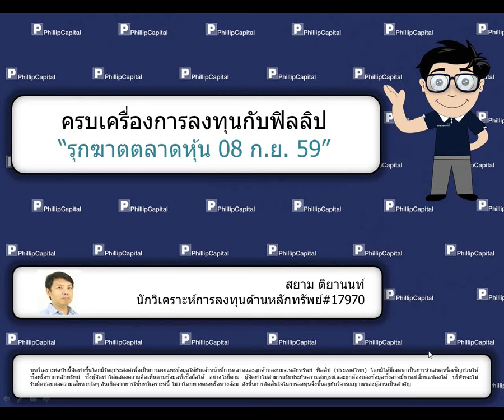รุกฆาตตลาดหุ้น (8 กันยายน 2559)